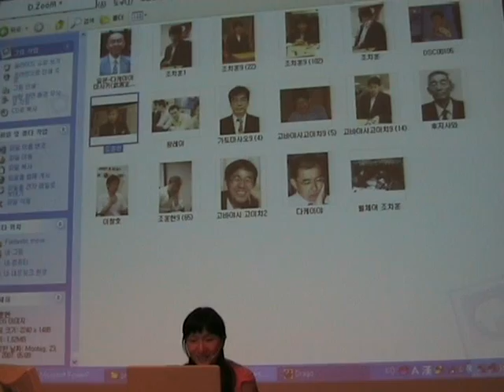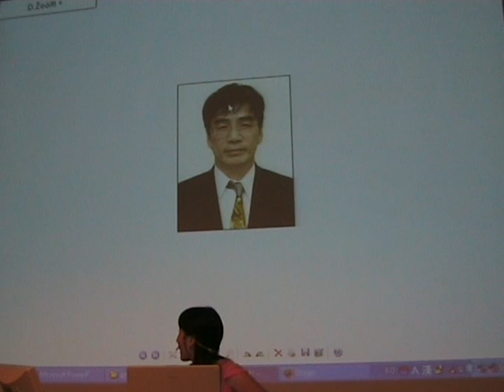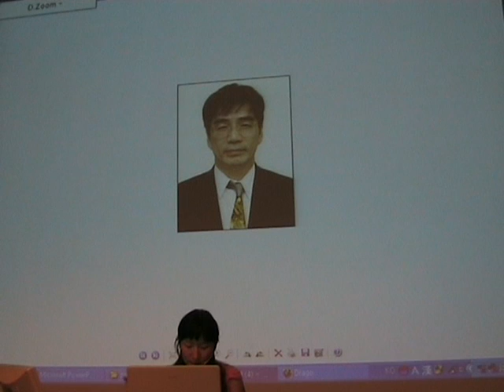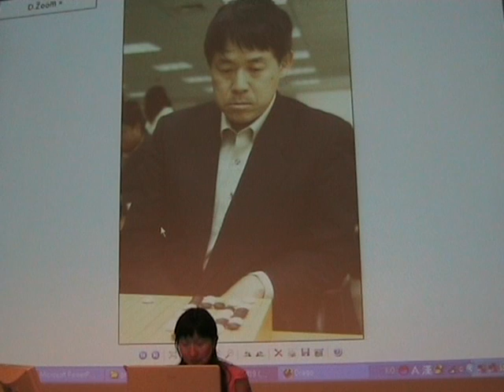Fantastic Moves part 3